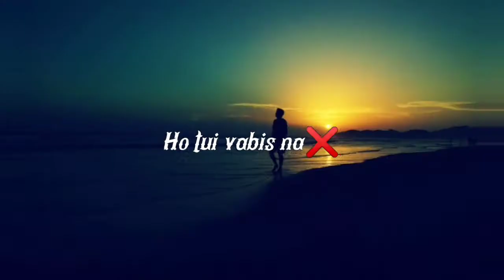I hate u baby new whatsApp sad status video